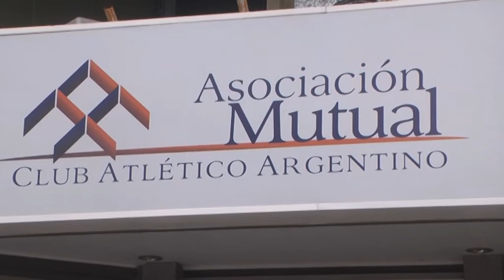Claudio Benassi – Gerente Mutual – Leopoldo Torres – Mutual C.A.A.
La institución lanzó la APP Mutual Online